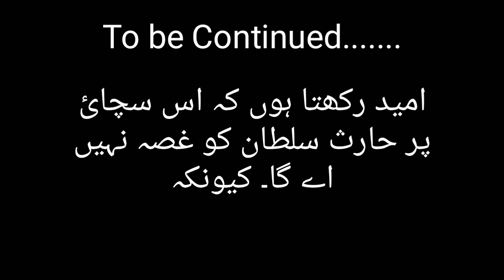Engineer Muhammad Ali mirza Reply to Pakistani mulhid Harris Sultan Mufti tariq masood